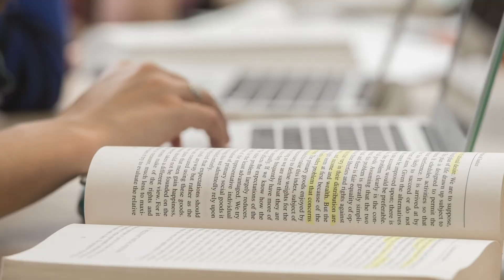First-Year Journey: Lauren Stark '23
Meet our first-year students! Our First-Year Journey series offers a peek into the academic experience of first-year students at Notre Dame. See what classes they’re taking, meet their professors, and get a glimpse of campus life with the newest members of the Notre Dame family.

This week, meet Lauren Stark, an electrical engineering major who has a passion for the automobile industry.